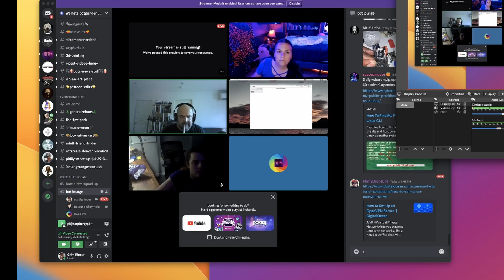An FPV RC Car with INFINITE Range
I built a long range FPV RC Car with Unlimited Range. I used a little bit of 4G and a raspberry pi to make it happen.

Special thanks to:
@FLYANDI and @LucianoVeryNiceHi for helping me to get this thing working.